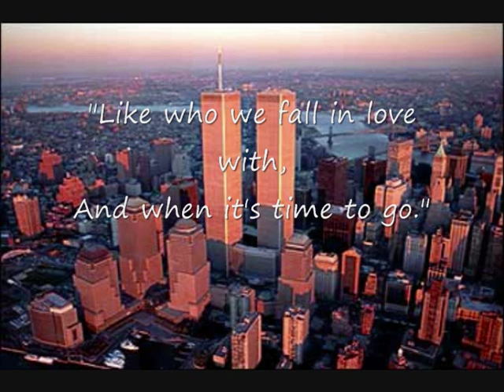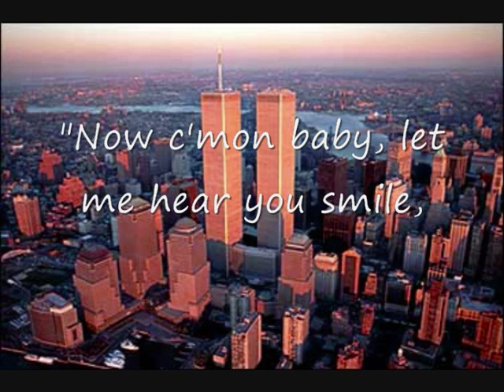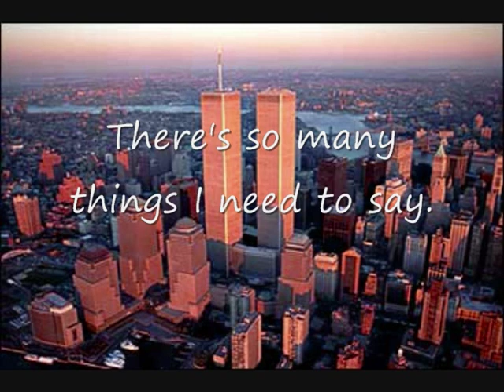Dusty Drake One Last Time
One Last Time by Dusty Drake